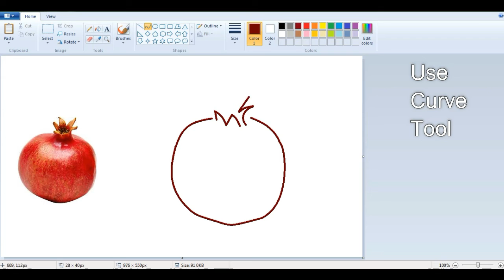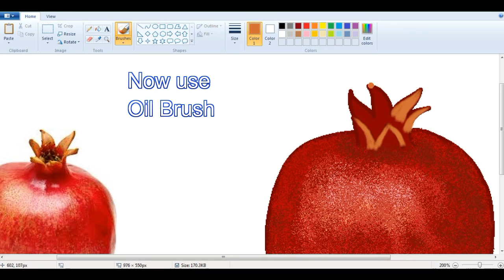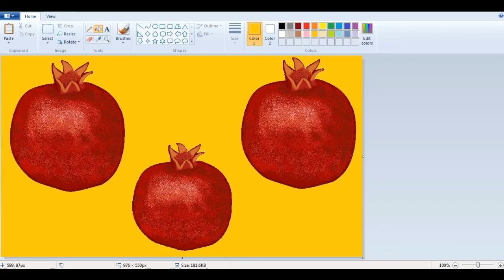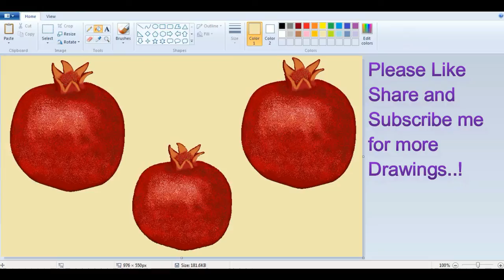How to draw a Pomegranate Fruit in MS Paint l MS Paint Tutorial | Learn Ms Paint for Kids | ComeTube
How to draw a Pomegranate Fruit in MS Paint
Learn Ms Paint for Kids Easy
ComeTube Exclusive

How to Draw Scenery Landscape in MSPaint Simple Children Art in MS Paint Learn MS Paint

This is a Smiple and Easy way to learn how to draw in MS Paint. ComeTube can show children or Kids various Arts how to draw in a easy way to learn.